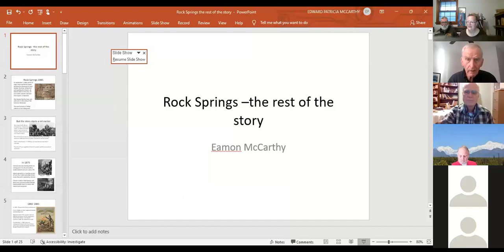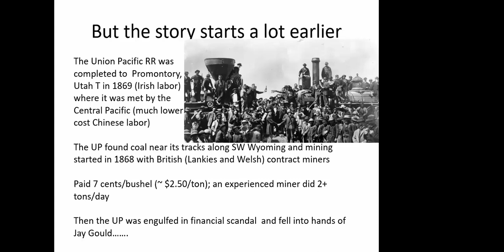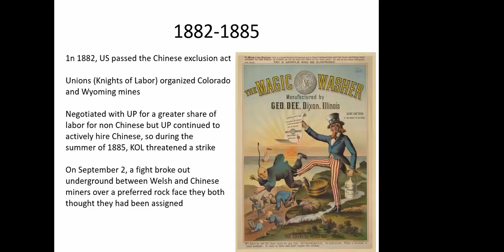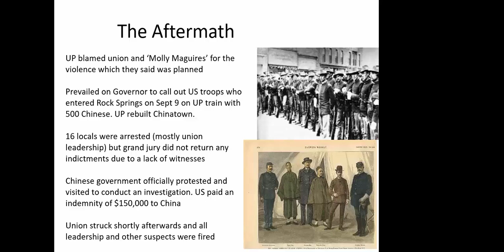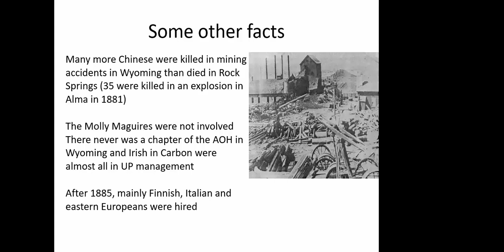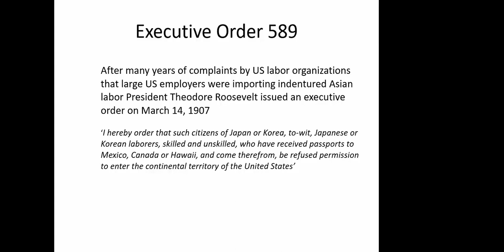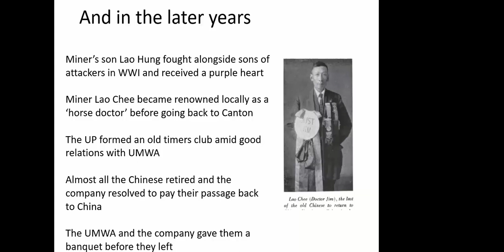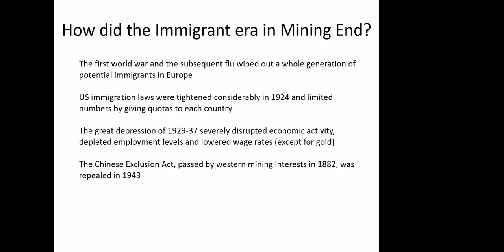Rock Springs: The Rest of the Story by Eamon McCarthy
Background to the 1885 Rock Springs, WY attack on Chinese miners and its surprising aftermath in the area over the next 50 years.